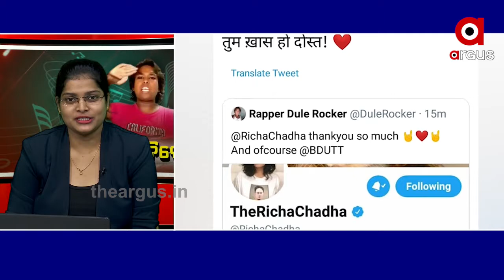ଶୁଣନ୍ତୁ କଣ କହୁଛନ୍ତି ରାପର୍ ଡୁଲେ...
ଦେଶ ବିଦେଶରୁ ଆସୁଥିବା ପ୍ରଶଂସାକୁ ନେଇ ଶୁଣନ୍ତୁ କଣ କହୁଛନ୍ତି ରାପର୍ ଡୁଲେ...

Odishanews Kalahandi Rapperdule Watch all the current, latest and breaking news only on "TheArgus.in" LIVE TV. The one-stop destination for LIVE news on politics, entertainment, sports, gadgets, and business.